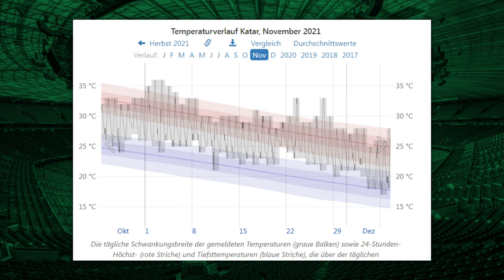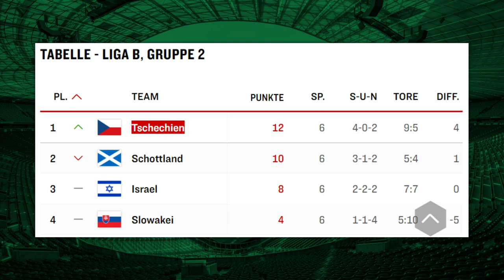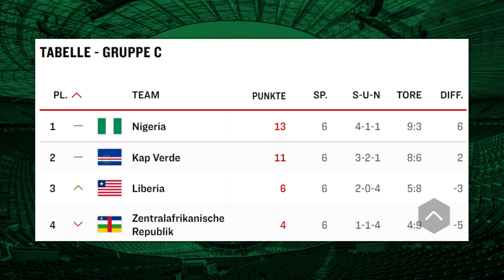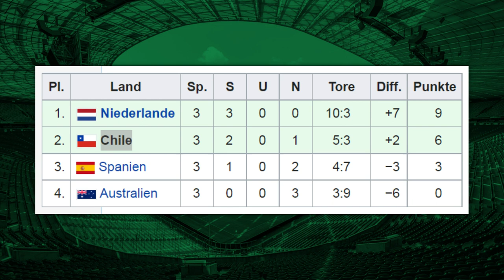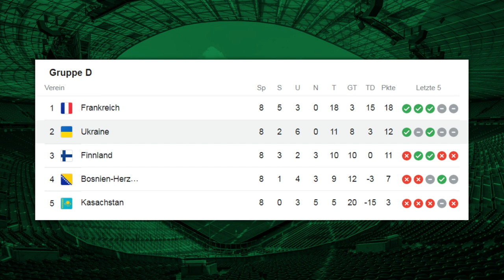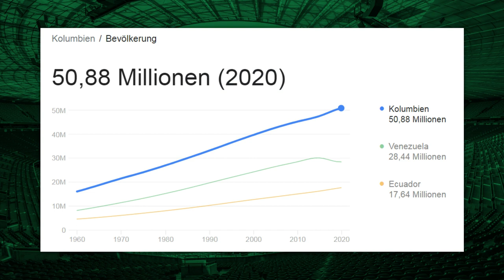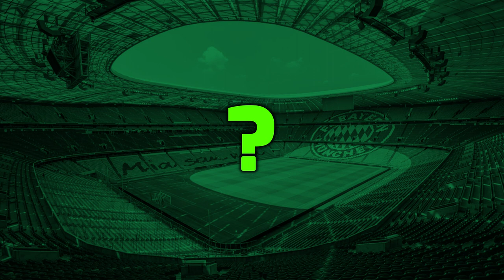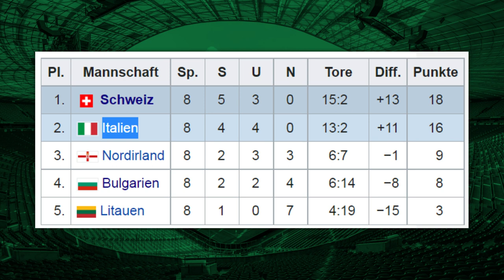8 Länder die sich nicht für die WM 2022 qualifiziert haben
In diesem Video zeige ich euch 8 der besten Fußball-Nationalmannschaften die sich nicht für die FIFA Fußball-Weltmeisterschaft 2022 in Katar qualifiziert haben. Dieses Video entspricht nicht meine persönliche Meinung, sondern geht nach der aktuellen FIFA Fußball-Weltrangliste.